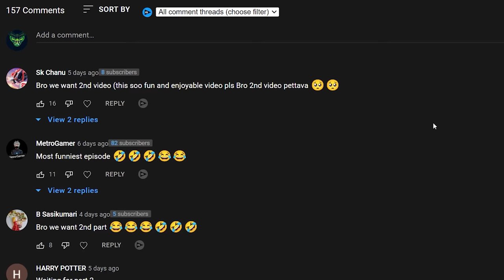Lets Make Some Fun With Jilabi | Jilabi Ep: 2 | Minecraft In Telugu | GMK GAMER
gmkgamer minecraft
gmkgamer minecraft telugu
Telugu Minecraft
My PC Specs :
Monitor - Asus 27 inch 144hz 2k
Processor - AMD Ryzen 7 5800x
Graphic card - NVIDIA RTX 3080Ti
Motherboard - Gigabyte B550 Aorus Pro Ac
RAM - 32GB (16+16) Corsair Vengeance RGB 3600Mhz
Power Supply - DeepCool 850w-MGold
SSD - 1TB Wd Black 7200RPM
HDD - Seagate 2TB HDD
Liquid Cooler - Cooler Master ML360L V2 ARGB
Case - Cooler Master H500P MESH

My Gear :
Keyboard : Cosmic Byte
Mouse : Logitech Hero G502
Headsets : Corsair HS50 Pro
Mic : Maono AU-A04
Chair : Green Soul Monster
Cam : RedDragon FHD 1080P
JoyStick : Redgear Pro Series Wired Gamepad